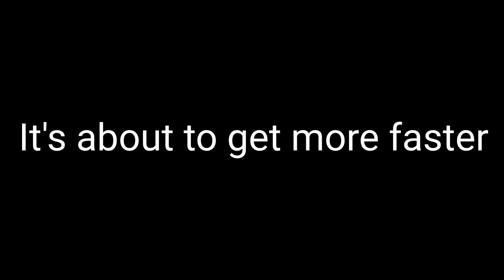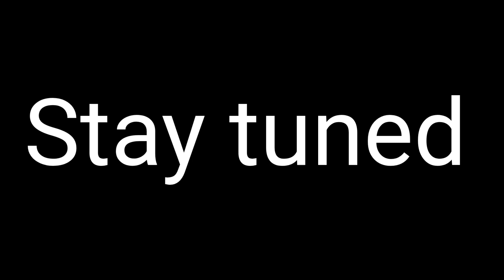The gummy bear fast speed Trailer (this march 2022)